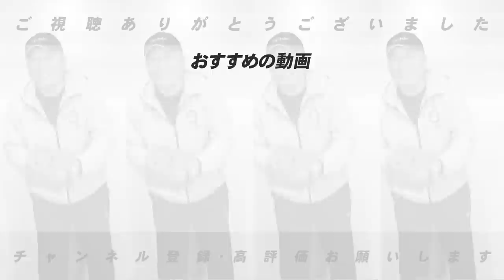【CSヤクルトvs巨人】の展望を2球団コーチ経験のある石井琢朗さんに聞いてみた！【プロ野球ニュース】